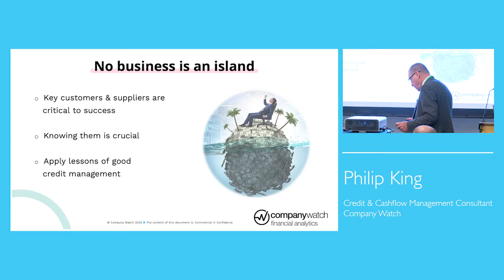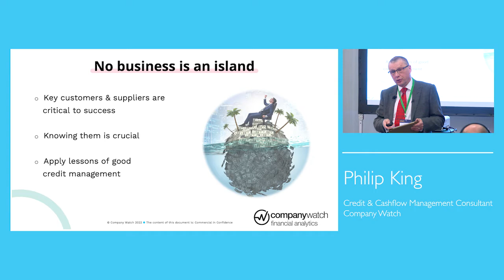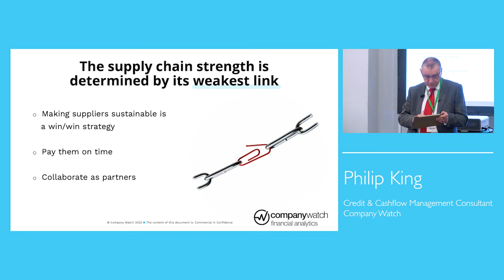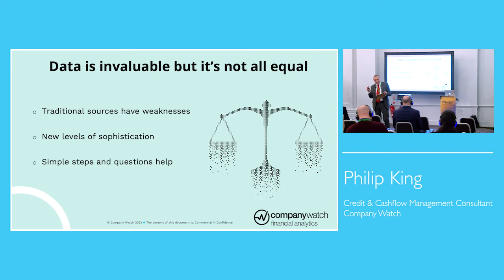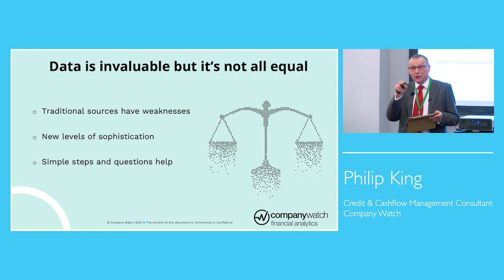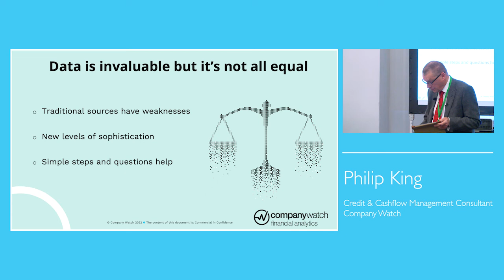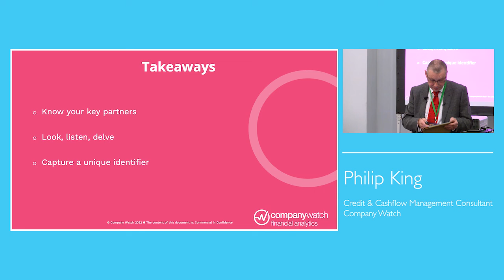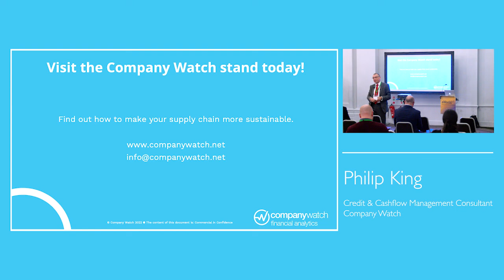eWorld March 2022 - Data to Make the Supply Chain Sustainable, Philip King Company Watch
eWorld March 2022 - Data to Make the Supply Chain Sustainable. Philip King Credit & Cashflow Management Consultant, Company Watch